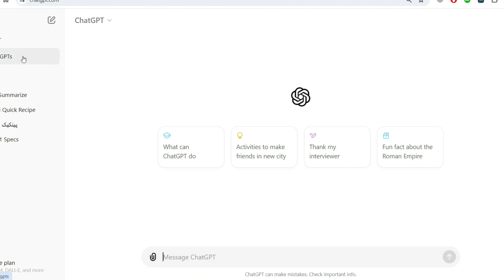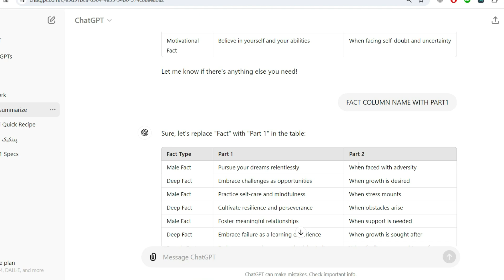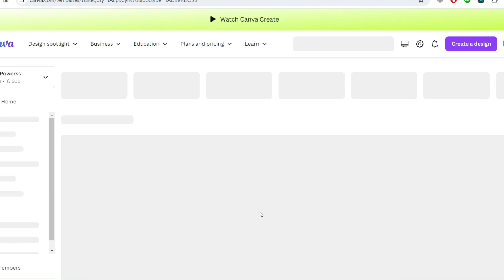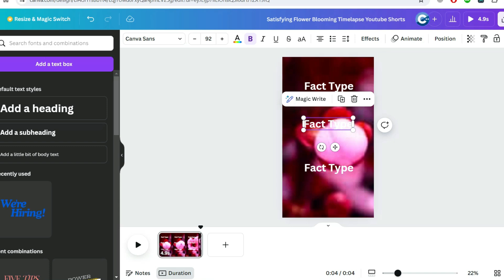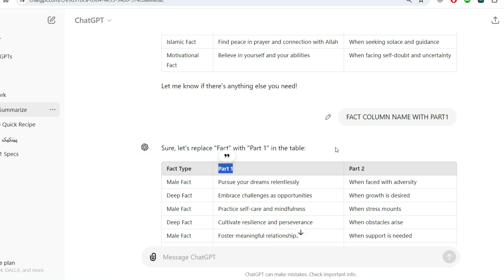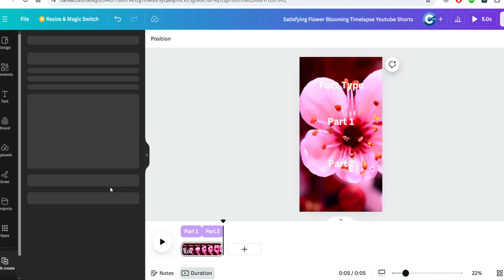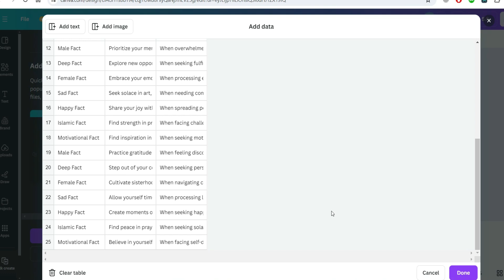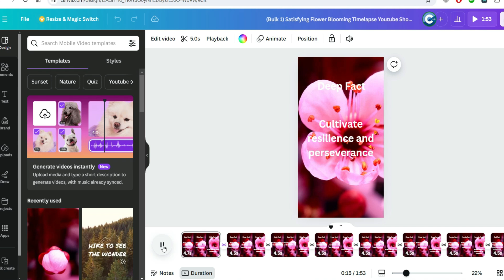🎥 WOW! 1,000 YouTube Shorts in 8 MINUTES Using AI (Canva + ChatGPT) 🚀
Are you ready to supercharge your YouTube channel with high-quality Shorts? In this video, we reveal how to create 1,000 YouTube Shorts in just 8 minutes using the powerful combination of Canva and ChatGPT! 🧠✨

What You'll Learn:

The step-by-step process of using Canva for quick and stunning video creation.
How to leverage ChatGPT for generating engaging scripts and ideas.
Tips and tricks to optimize your Shorts for maximum reach and engagement.
Strategies for automating your content creation workflow.
Why You Should Watch:
Creating YouTube Shorts can be time-consuming, but with AI tools, you can streamline your process and focus on what matters most – creating content your audience loves. Whether you're a seasoned YouTuber or just starting, this guide will help you boost your productivity and creativity.